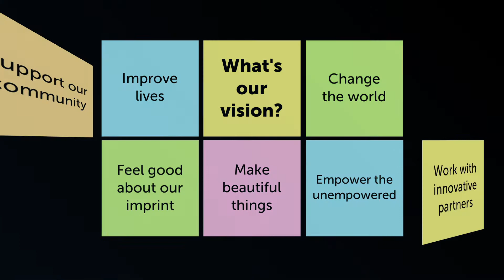Territory is a MURAL Playmaker